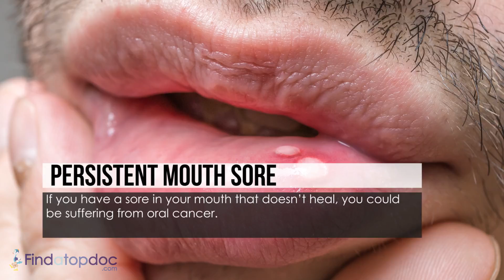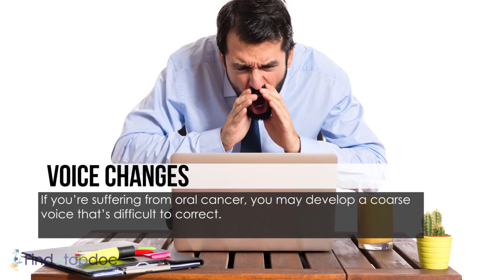The Early Signs of Oral Cancer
- Oral cancer is a type of head and neck cancer that affects various parts of mouth including lips, gums, tongue, roof and floor of mouth, and interior lining of the cheeks. today to learn more about Age Spots.